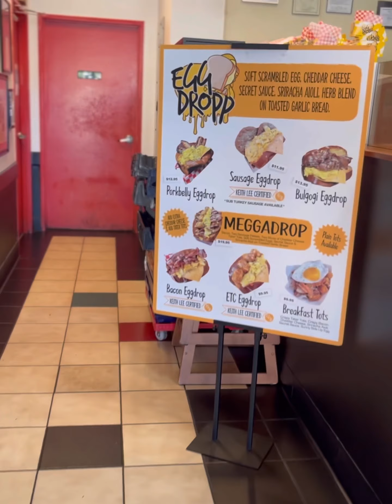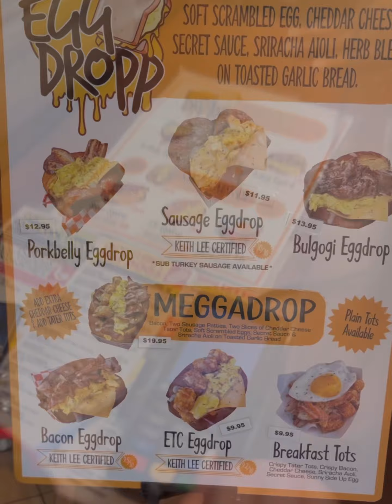Painful BULGING DISK SHOTS & Lunch at BULDOGIS Las Vegas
It’s BABii Time, see y’all at

SCORES LAS VEGAS 💥💰💥

Tia “Babii” Warren • Las Vegas •